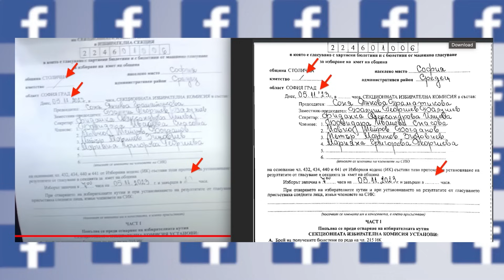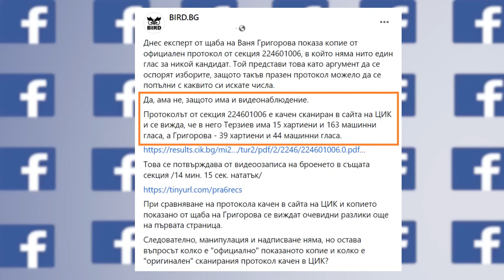Евгений Дайнов в "ДЕНЯТ с В.Дремджиев", 6.11.2023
Bird за Григорова, думи от кметовете Байкушев и Куленски, проф. Евгений Дайнов: вижда се края на копейката, Варна се връща в България от съветския модел, свързаните с модела ГЕРБ огнища в страната започват да се пукат, което означава, че така са се променили условията за виреене, че се създава огромен натиск и те се взривяват. Радев се нареди в редичката на ДАНС и ЦИК (те са с уплашени лица) която произвежда свинщини. И промяната е в това, че за тези свинщини вече трябва да има разплата. Всичко в България, като част от света, зависи от войната в Украйна. Местните избори рязко заздравиха централната власт и я направиха много по-устойчива. Пеевски е политически играч на дълги позиции